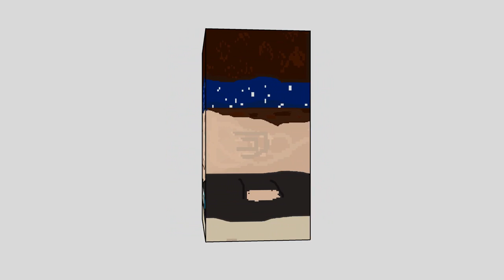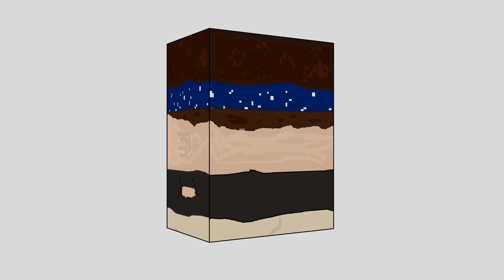Spinning Rainer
Meddl, Titel sagt alles

Grüße gehen raus an den AsA.

Musik: Rub A Dub von Matt Haris aus der YouTube Musik Bibliothek